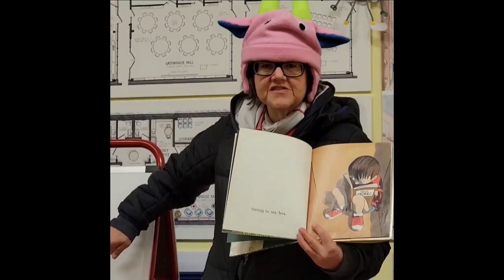Before We Had a Library: Mini-documentary of the Etna Pop-Up - Ingrid Kalchthaler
This clip is a segment from the mini-documentary, Before We Had A Library, and tells the story of the Etna Pop-Up Library with eleven interviews from individuals who helped to launch its free programming in 2023. It premiered at "An Etna Carol: Library Fundraiser and Costume Ball" on December 9th, 2023.

Ingrid Kalchthaler, Magical Monday Storytime, Shaler North Hills Library

Filming, editing: Robert Tuñón, Etna Community Organization
Photography: Megan Tuñón, Robert Tuñón